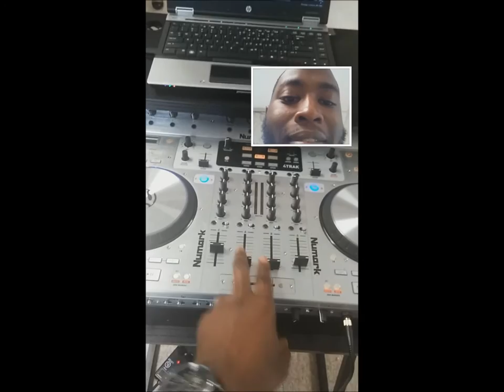Life of a Rookie DJ" Season 2 Episode 2- Senior Event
Season 2 Episode 2 of my good old rookie DJ life! This video is just a lesson on being on time, adjustments, and teamwork.

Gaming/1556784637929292